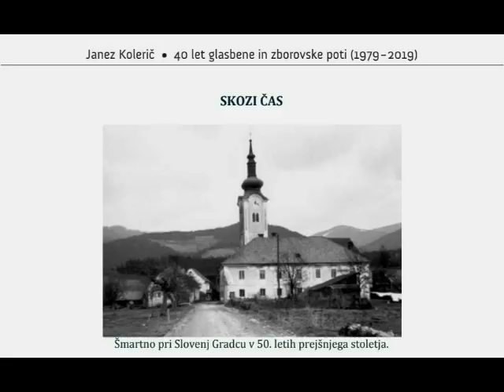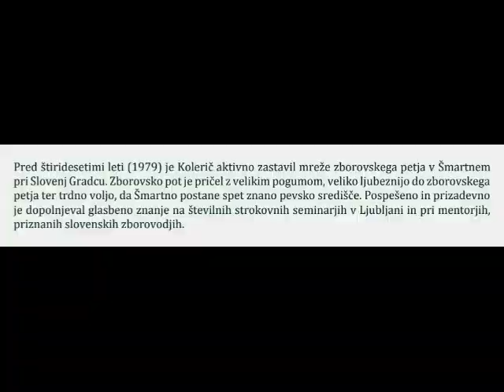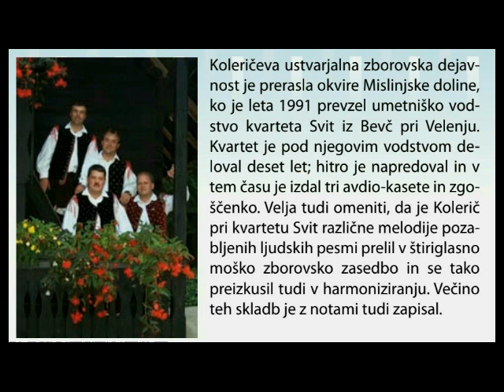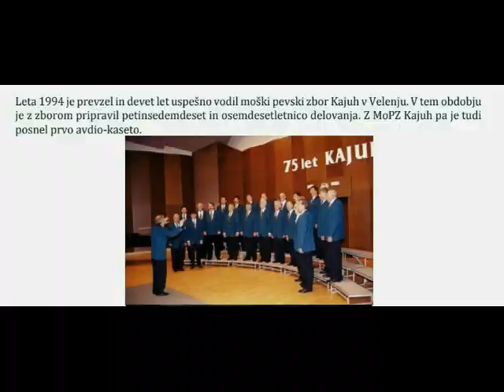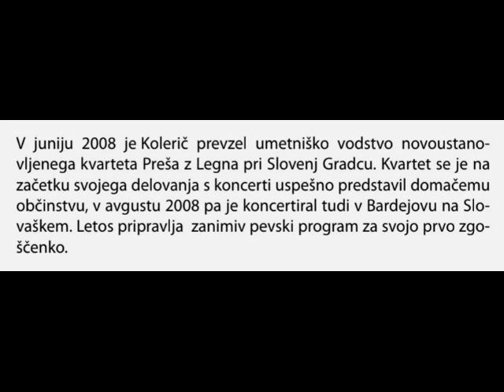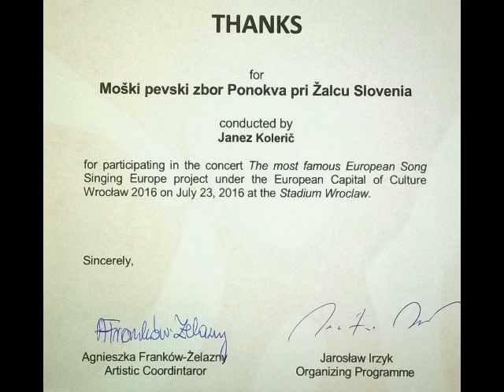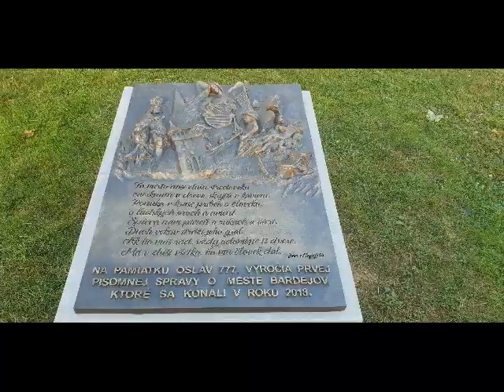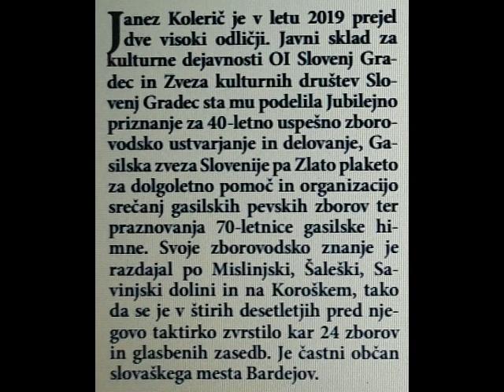LJUBITELJSKA KULTURA - Prvi del iz brošure 40 let zborovodje Janeza Koleriča.